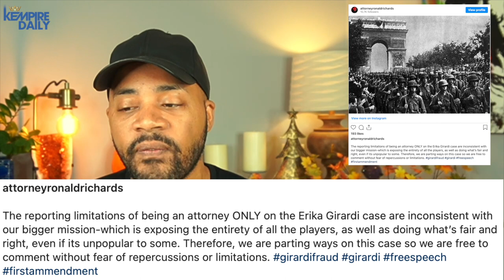Girardi Keese Trustee REPLACES Ronald Richards After Edelson's Accusations of "Bizarre Shakedown"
The Special Counsel on the Girardi Keese trustee has been officially replaced after  Jay Edelson accused Ronald Richards of a bizarre shakedown in e-mail exchange.